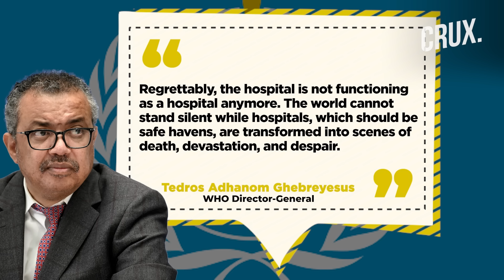US Strike Hits Pro-Iranian Fighters In Syria, Hamas Says It "Expected more" from Arab Summit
Several pro-Iranian fighters were reportedly killed after the US carried out a strike in eastern Syria. US Defence Secretary Lloyd Austin said the strikes were carried out in response to a series of attacks against US forces in Syria and Iraq. The Israeli military has said seven IDF soldiers were "lightly injured" following mortar shell launches by Hezbollah in northern Israel on Nov. 12. The World Health Organisation has claimed that the Al-Shifa Hospital is “not functioning as a hospital anymore. The US has expressed concern in conversations with Israeli officials over the possibility that Israel will conquer the Al-Shifa hospital compound. The Palestinian militant group Hamas has denied claims from Israel that it prevented fuel being given to Gaza's largest hospital. Watch this video to know what's latest in the ongoing Israel-Hamas war.

00:00 - US Strikes on Syria Kill Pro-iranian Fighters

02:47 - “Al-Shifa Not Working as a Hospital Anymore”

05:12 - US Warns Israel Over Civilian Deaths in Battle at Al-Shifa

n18oc_world      n18oc_crux